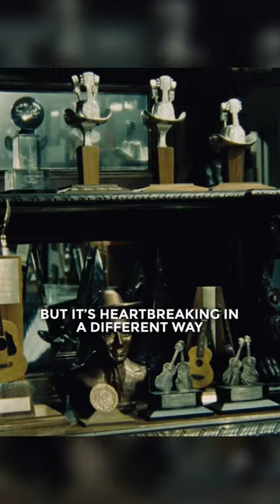Rick Rubin talks about Johnny Cash